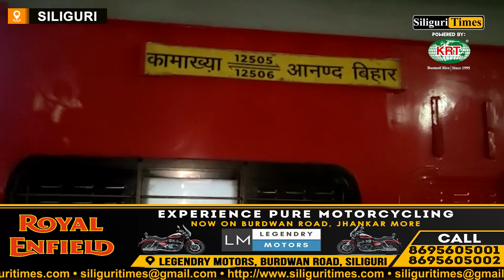Mystery surrounds discovery of ex-serviceman's body with gun wounds inside a train at NJP (Hindi)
Mystery surrounds the discovery of ex-serviceman's body with gun wounds inside Kamakhya Anand Vihar Express train at NJP, investigation underway (Hindi)